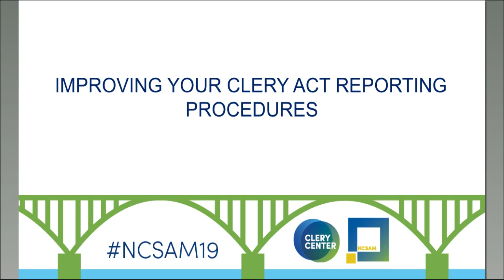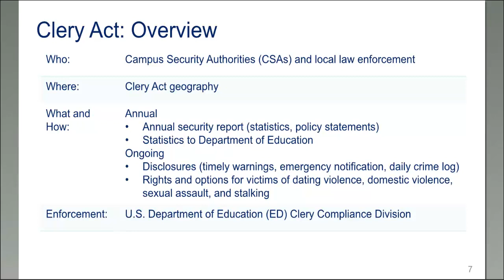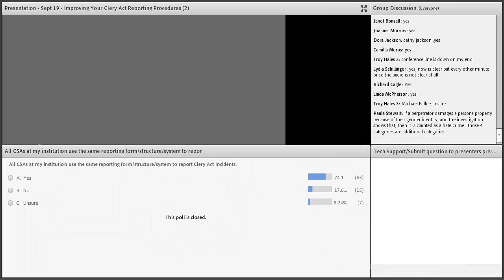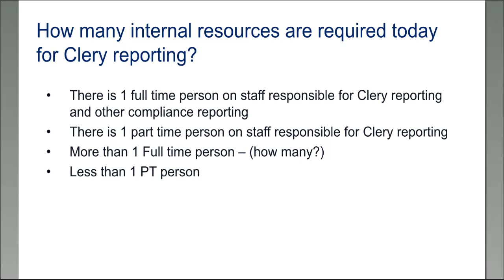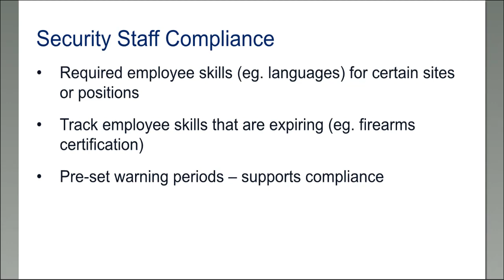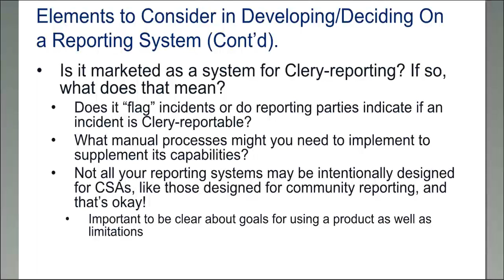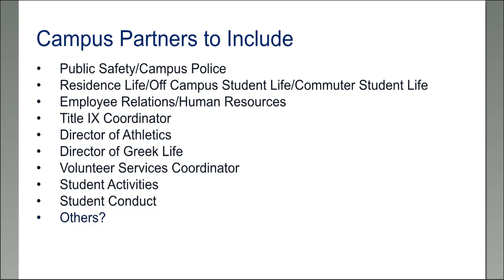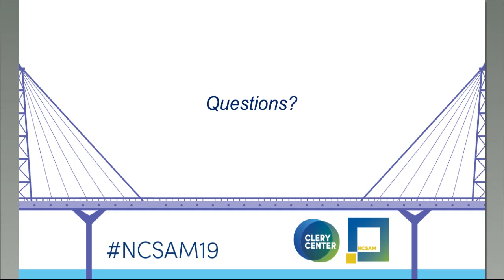NCSAM 2019: Improving Your Clery Act Reporting Procedures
The Clery Act requires institutions to maintain statistics on Clery Act crimes that occurred within Clery Act geographic locations that were reported to campus security authorities (CSAs). As these statistics are derived from the reports of CSAs it is imperative to create a sound structure for reporting this information accurately and succinctly to alleviate making the reporting process ineffective or burdensome. Standardizing the way CSAs report and the information they should provide can assist with streamlining classification of Clery crimes on the front-end making for easier record reconciliation down the road.

Join Clery Center and TrackTik, a security workforce management solution, as we discuss strategies for refining reporting procedures, elements to consider when working with or developing a reporting system, and departments or offices to consider including as partners in developing the content and executing the procedures. Clery Center will also highlight free resources developed to ensure CSAs know what to report and how to report it including our sample CSA Reporting form and our Clery Act Essentials tool.